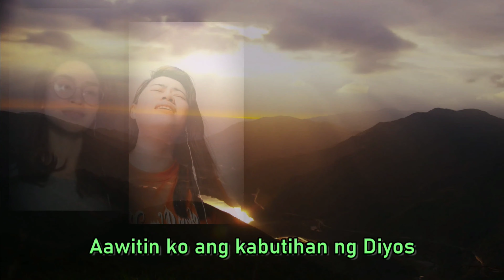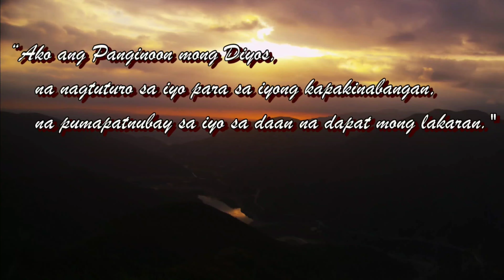Kabutihan ng Diyos -Bethel Music (GICM COVER)